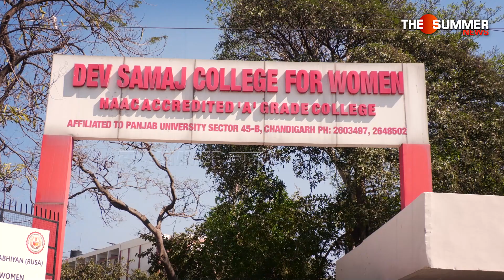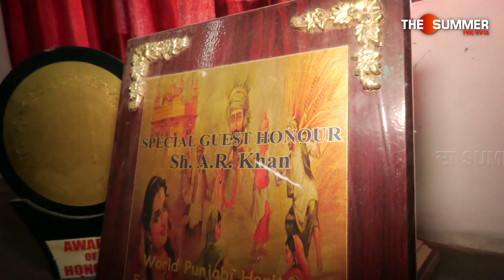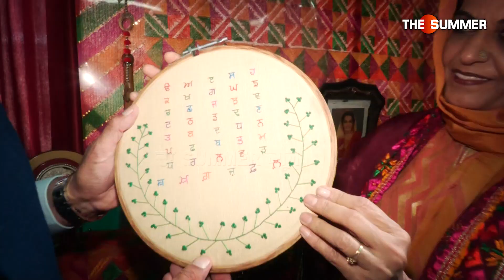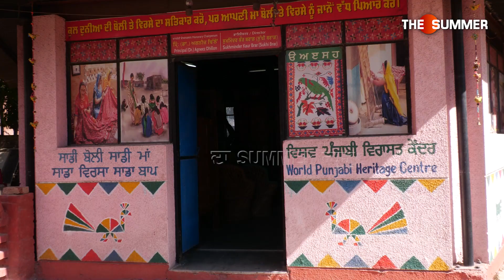ਪੰਜਾਬੀਆਂ ਨੇ ‘AAP’ ਨੂੰ ਨਹੀਂ ਕਲਾਕਾਰ Bhagwant Mann ਨੂੰ ਜਿੱਤਾਇਆ, Sukhi Brar ਨੇ ਕਰ ਦਿੱਤੇ ਵੱਡੇ ਖੁਲਾਸੇ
ਪੰਜਾਬੀਆਂ ਨੇ ‘ਆਪ’ ਨੂੰ ਨਹੀਂ ਕਲਾਕਾਰ ਭਗਵੰਤ ਮਾਨ ਨੂੰ ਜਿੱਤਾਇਆ, ਸਿੱਧੂ ਮੂਸੇਵਾਲਾ ਨੇ ਕਿਸ ਕੋਲੋਂ ਆਪਣੇ ਵਿਆਹ ਵਿਚ ਗਵਾਉਣੀਆਂ ਸਨ ਘੋੜੀਆਂ ? ਪੰਜਾਬੀ ਗਾਇਕਾਂ ਬਾਰੇ ਸੁੱਖੀ ਬਰਾੜ ਨੇ ਕਰ ਦਿੱਤੇ ਵੱਡੇ ਖੁਲਾਸੇ | The Summer News